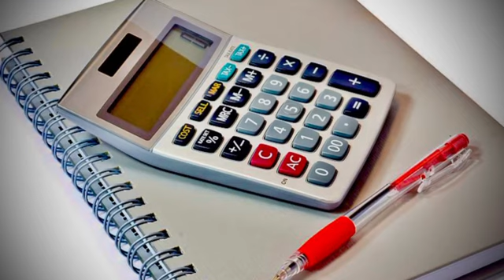The untold story of CA Aspirants (Badliyeko Ma) | CA Motivation | Nepali Poem | Aashma Chaudhary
This poem is dedicated to the CA Aspirants which express their sacrifice to achieve their goal.
CA Motivational Poem